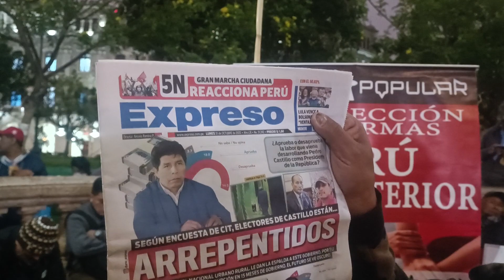Escuela Política desde el Agora Popular - Plaza San Martin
Nuestro historiador continua la escuela desde la trinchera del pueblo.